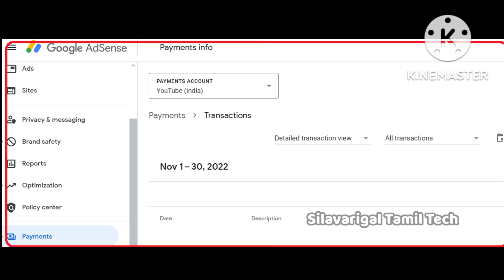How to check my youtube earnings monthwise||Google Adsense Revenue ||Youtube Adsense payments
How to check my youtube earnings
 monthwise

*important dates for youtubers*

Google Adsense Revenue
Youtube Adsense payments
google ad sense
check youtube earnings
check google ad sense earnings
youtube revenue
google revenue
adsense payment date
google adsense in tamil
google adsense in tamil tech